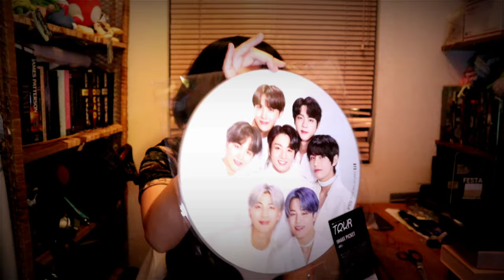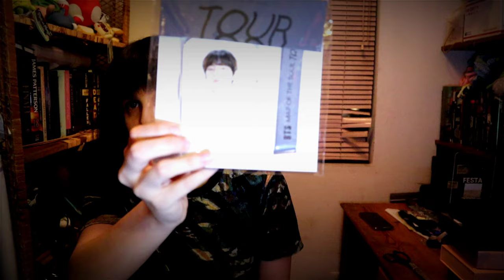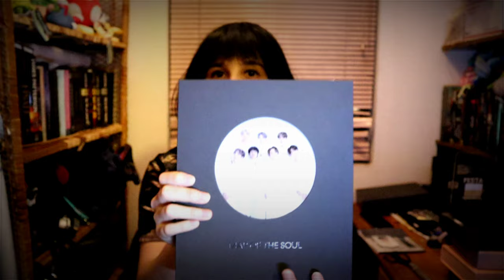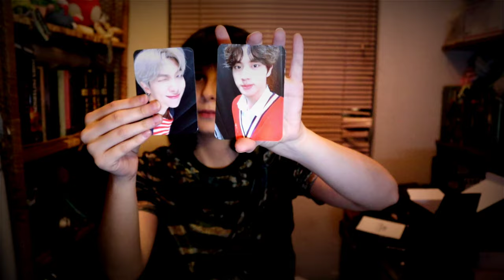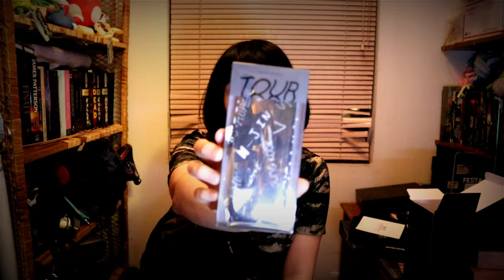BTS Map Of The Soul Tour Merch Unboxing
Hey welcome back to another video and today we have an unboxing that I have waited to do for months and the package finally arrived!

I am finally unboxing my Map Of The Soul Tour Merch from WEVERSE! This merch was bought via the Weverse Shop App and was ordered on the second run. I bought a lot on the first run but cancelled it all so I can get everything together. I also bought with BTS GLOBAL since they had more products and it was cheaper overall. I saved around $60 and got a few extra things.

Hopefully this will show ARMYS how beautiful the merch is and inspire them to get some during the tour when it happens!

*Video Shot with CANON EOS M50*

All music owned by BIGHIT Entertainment and Columbia Records